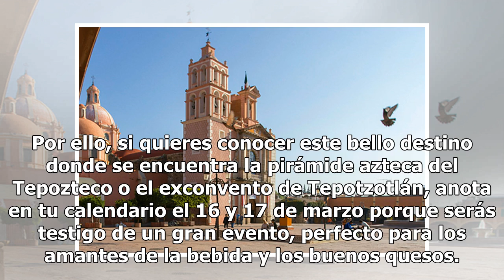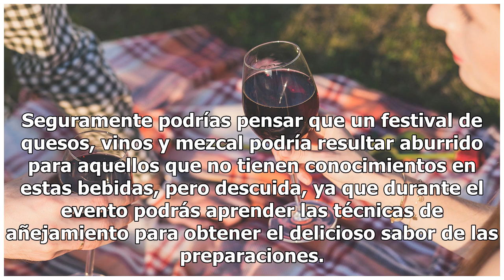Festival del queso, vino y mezcal: el evento que no te puedes perder en Tepotzotlán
¿Te imaginas un lugar donde puedas disfrutar una buena copa de vino, un mezcal y una gran variedad de quesos? ¡No puedes perderte el Festival que Tepotzotlán tiene preparado para ti! Evento único Nadie puede negar que el Estado de México posee una gran variedad de lugares para visitar en cualquier é...